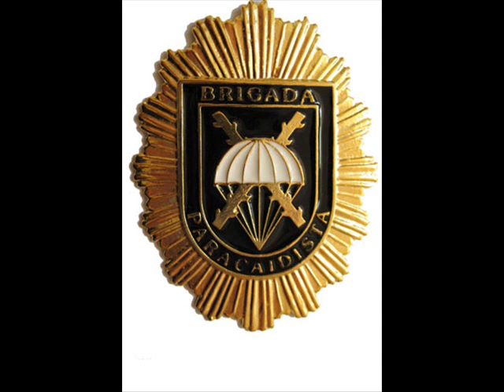Paracas Video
Video dedicado a los Paracaidistas del Ejercito Español compañeros.

Manden Privados y pongan comentarios con sus opiniones, un saludo.